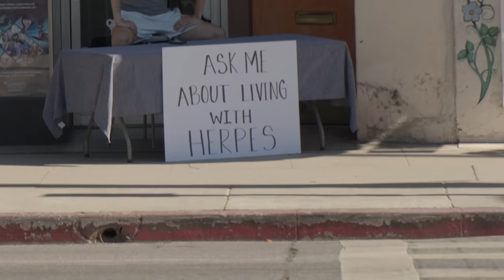Catwalk — Family Tussle #5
Who wore it better— Josh or Jacob?  Male modeling prowess decides the winner of this episode of Family Tussle everybody.  It's a walk off.

Follow Josh Wolf!

Josh Wolf is a comedian, actor, and writer. He is best known for his standup, his work on a number of sitcoms, including All of Us and Cuts, and regular appearances on late night television.